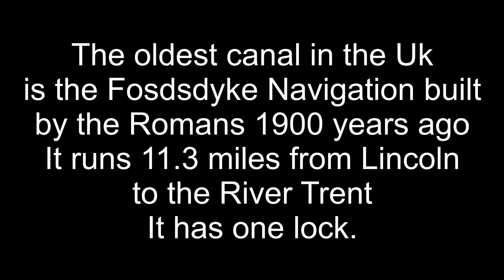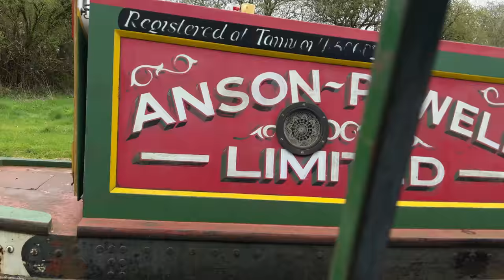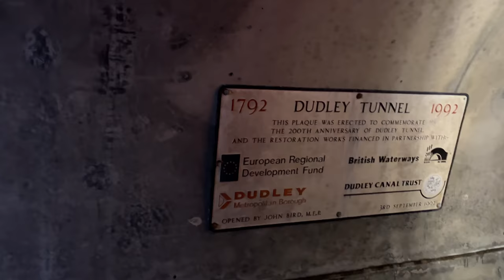Discover the Dudley canal tunnels - through a volcano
This trip along the Dudley canals passes the Black Country countryside, through locks and down hidden tunnels. Patient coarse fishermen line the banks. (Correction -the figures given for UK anglers are completley wrong. In the 2020 – 2021 season there were 1,090,068 fishing licenses sold. a 15.8% increase from the previous yea.) You will see and hear birdlife both on and off the water, learn about the locks sytem before travelling three and a half miles down the UK's second longest tunnel past coal and iron ore mines, before travelling in eerie slence through the cauldron of an extinct volcano. While we pass through the lock flights we can strecth our legs along the towpath.
It is a trip of six and a half hours - a bit too long for an eight-month-old baby
The well-informed commentator conveys his knowledge of the canal system with wonderful Brummie humour throughout the trip - except when he is busy opening and closing the locks.
With a full passenger load of 60 people the narrowboat can get a little cramped at the bow end.

Gear:
Cameras -iPHone11 and iPhone13 Pro
Gimbal - The DMJ OM6